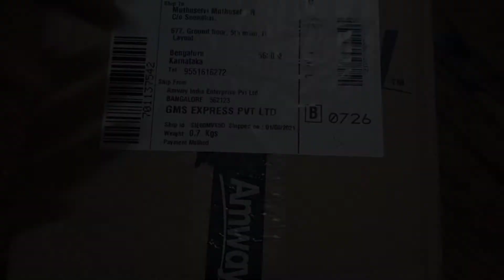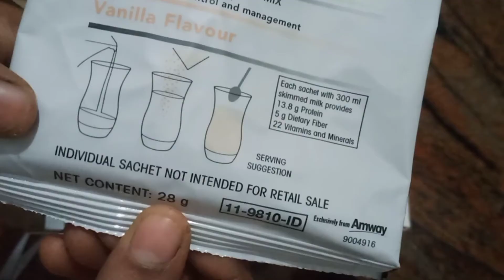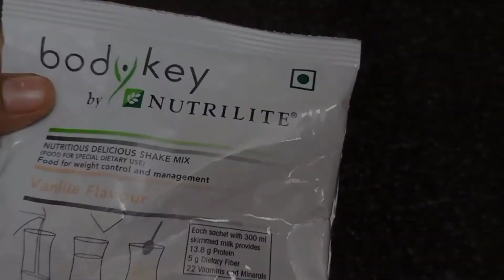My Weight Loss Journey With AMWY | Nutrilite Body Key | Seeni's Samayal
Hi Friends👋🏼😊

This video will detail about Amway Nutrilite body key product and how to use this product to reduce weight